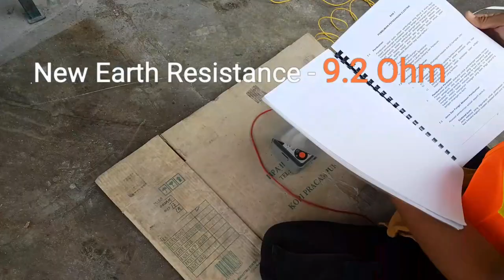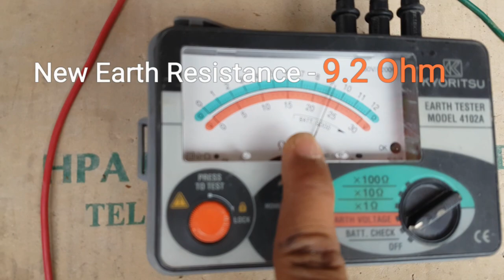PEMBUMIAN ELEKTRIK - Equipments Rosak Disambar KILAT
Freezer 4 unit... CCTV 2 unit... ROSAK disambar KILAT
Setiap kali GURUH... pasaraya pasti akan BLACK OUT

Project : 28 Feb 2018
Lokasi : Pasaraya Jelita, Seremban

TNB telah dipanggil untuk membuat kerja-kerja pembaikan tetapi kerosakan tersebut bukan bidang kuasa TNB.

Pelanggan telah memanggil Electrician lain selepas itu & masalah gangguan masih TIDAK dapat diselesaikan.

Atas Recommendation pihak ke-3, pemilik pasaraya tersebut telah meminta bantuan kami.

ALHAMDULILLAH selepas kerja-kerja pembaikan & repair, tidak lama kemudian Hujan & Guruh berlaku.

Pasaraya tersebut kini TIDAK LAGI mengalami gangguan BLACK OUT apabila Guruh & Hujan. Pelanggan amat Gembira & Berpuas Hati.

Kami MAH Bayu Engineering adalah PAKAR KILAT

Telah ramai yang cuba MENIRU apa yang telah kami tunjukkan pada video TETAPI tetap GAGAL memperoleh kejayaan kerana ada Teknik & Pengiraan PROFESSIONAL yang mereka TIDAK TAHU.

Sila hubungi kami di Nombor :

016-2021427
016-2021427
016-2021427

Sila tonton video dalam mode "HD" untul Quality Video yg Terbaik.